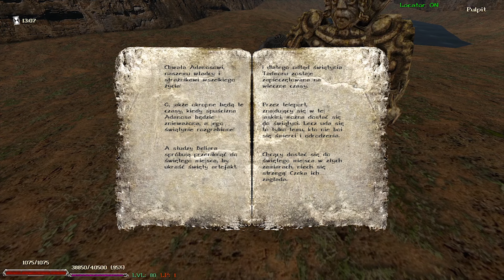#141 Bractwo Śniącego - G2NK: Odyseja - w imieniu Króla [Trudny] na 100%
Zbieramy informację o planach bractwa Śniącego a także zaczynamy poszukiwania boskiego artefaktu.

Bonusy:
+21 wiedza magiczna (7x pulpit w bibliotece Aszdodu)
+5 PN ("Księga mędrców")

Umiejętności:
Język wieśniaków (-10 PN)
Język wojowników (-15 PN)

Znaleziska:
książka "Księga mędrców" (pokój Radomira w świątyni Aszdodu)
książka "Księga runiczna czarnych magów V" (pokój Radomira w świątyni Aszdodu)

Co mam zainstalowane:
👉 Odyseja - w imieniu Króla v2.6.4 PL
👉 Player Kit 2.8, System Pack 1.9 oraz Union 1.0m
👉 OdysseeMusic
👉 alternatywne grafiki z L'Hivera
👉 DirectX 11
+ pluginy.